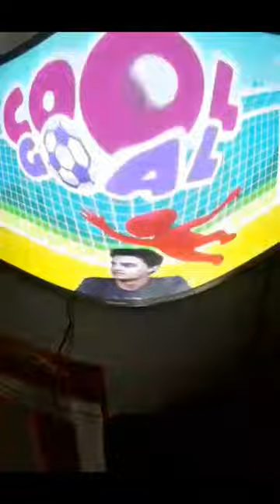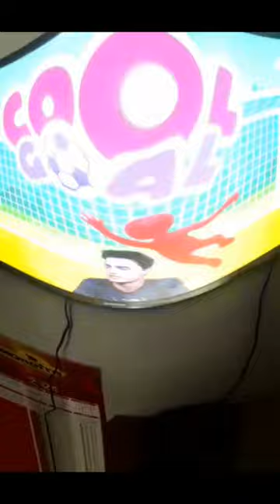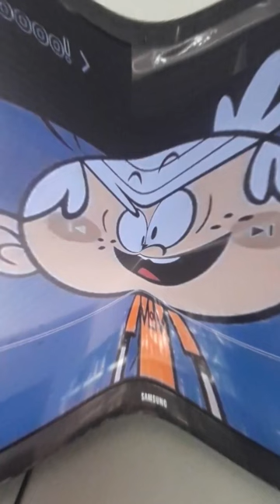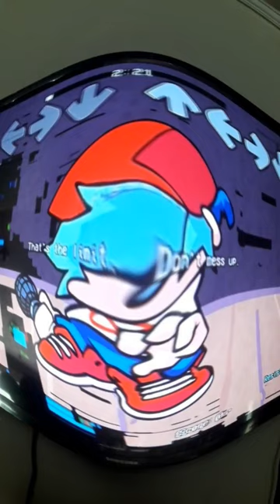Ismael Amigos com Levi Noel shorts low vídeo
Cesar Caio Silvestre De Sousa ⚠️⚠️⚠️⚠️novo canal no YouTube compartilhou com com seus vídeos no YouTube também